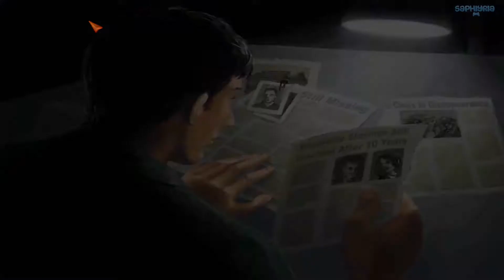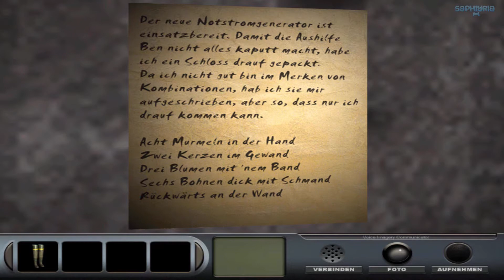Let's Play Delaware St. John - Das Haus der Toten - Part 1 (1080p,german)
Let's Play Delaware St. John - Das Haus der Toten

Geisterjäger Delaware St. John ist ein Detektiv mit besonderen Fähigkeiten. Er kann vergangene Ereignisse sehen und fühlen, als wäre er dort. Je grausamer die Ereignisse desto deutlicher sieht er sie vor Augen. Zusammen mit seiner Kollegin Kelly bildet er ein unschlagbares Team. Ihr technisches Wissen und ihre Recherchen passen perfekt zu Delaware's Spürsinn und Zynismus.

Delaware St. John - Das Haus der Toten
Point & Click Adventure